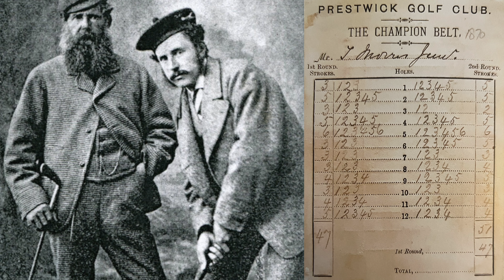I PLAY Amazing Golf Course form 1860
►Prestwick Golf Club recently relaid their golf course back to it's original 12 hole lay out which hosted the very 1st Open Championship in 1860. The Course record is 47... Can I beat it using my modern clubs?

Andy Carter's coaching style is aimed to be simple and informative to help you
whether it be helping to cure your slice, teaching you to understand your technique, how to chip or pitch and even the occasional putting tip.

Happy golfing ⛳⛳